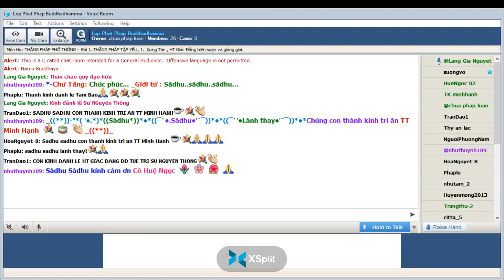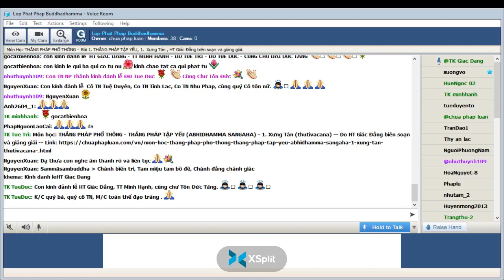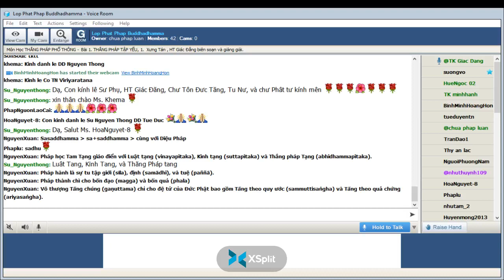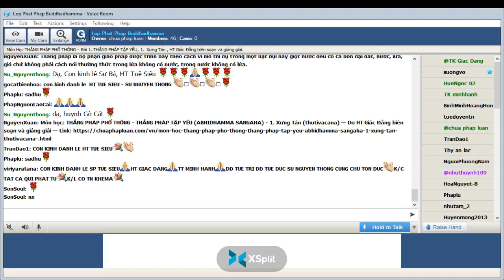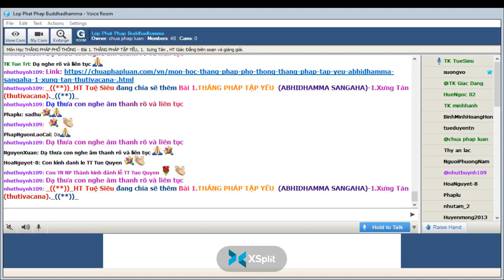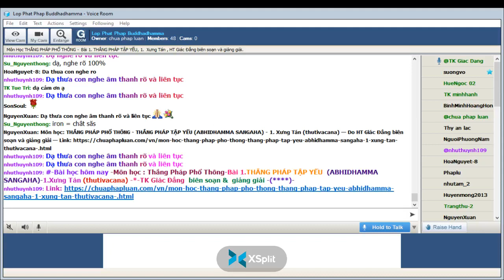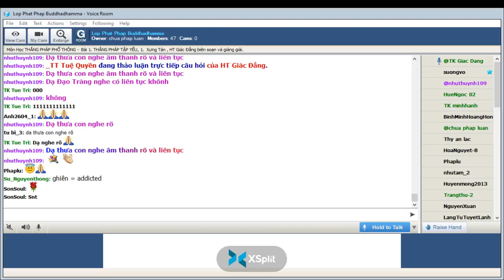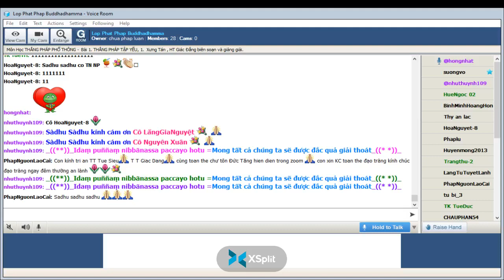31-03-2022. THẮNG PHÁP PHỔ THÔNG_Lop Phat Phap Buddhadhamma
Lop Phat Phap Buddhadhamma Thứ Năm Mar 31-2022.Giáo Trình THẮNG PHÁP PHỔ THÔNG - Bài 1. THẮNG PHÁP TẬP YẾU (ABHIDHAMMA SANGAHA),1.Xưng Tán (thutivacana) _HT Giác Đẳng biên soạn và giảng giải.